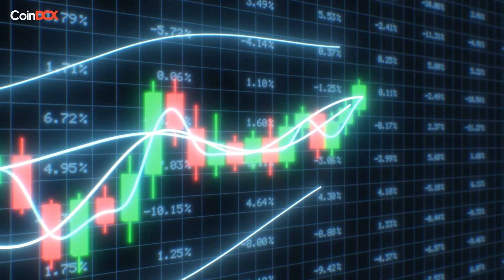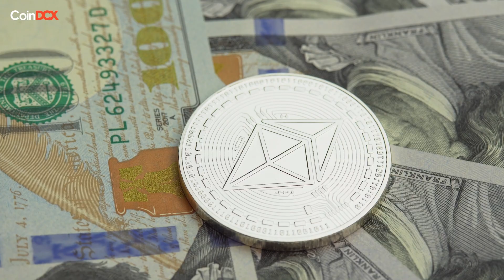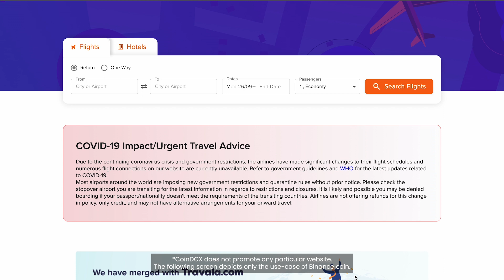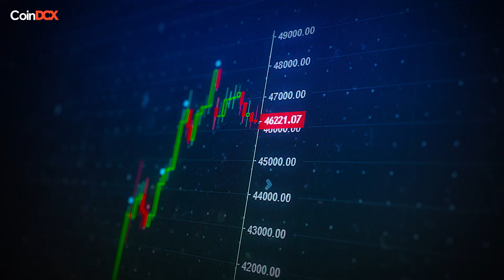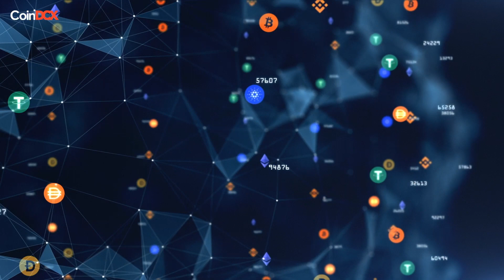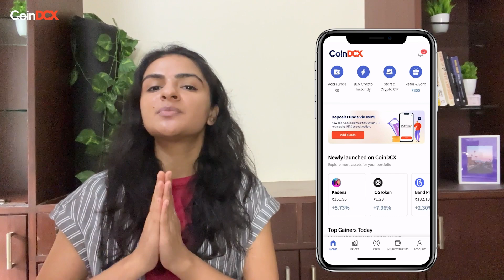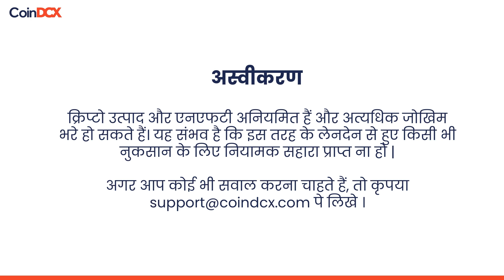Top Crypto Coins to Watch Out for in 2022 | By Market Cap [Sept-Oct]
Are you searching for which crypto coins will explode in 2022? 🤯 STOP right there! 🔍 Before diving deep into making any crypto investments, it is imperative to first know about the crypto project📖  you want to invest in!

Rather than reacting based on FOMO during crypto bear market cycles, investors should strategize and optimize their methods🌱 with thorough research and make the most out of such opportunities.

Watch this video to uncover a list of the top crypto coins of 2022 (by market cap)🎨 and how to do your own research when investing in crypto. DYOR📋

Timestamps:
0:00 - Introduction
0:53 - Largest Crypto Coin
2:34 - #1 Altcoin
3:40 - Top 5 Crypto Coins
10:15 - Conclusion

The financial market continues to evolve and thus, your crypto investment strategies too must stay at pace.😊 The rupee-cost averaging strategy💰works well but you must also continue to add a slew of other strategies like portfolio diversification and investing as per loss appetite.🚨

Crypto SIPs by CoinDCX🔥 is a great way to facilitate your investment journey. Similar to a systematic investment plan for mutual funds, it allows you to invest in crypto coins through an automated system. All you have to do is add funds to your crypto wallet and the sum is automatically directed towards the purchase of your crypto assets weekly. This way, you enjoy the best of convenience and rupee-cost averaging.✨